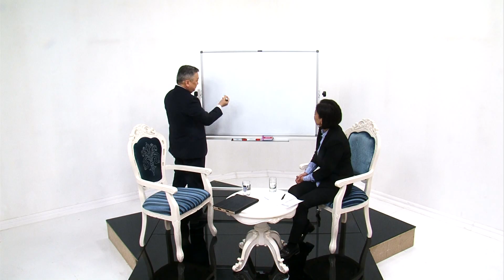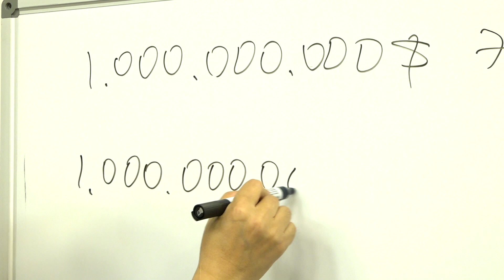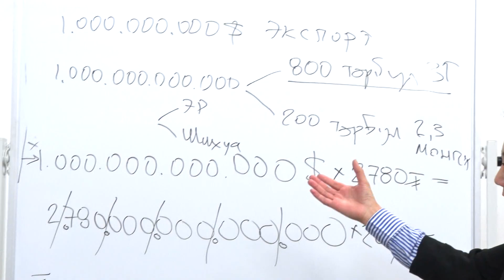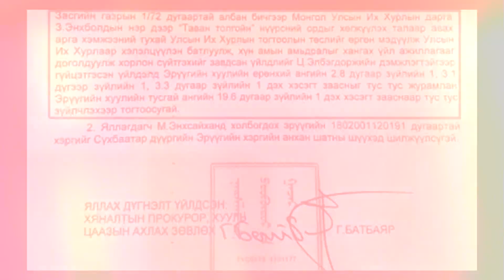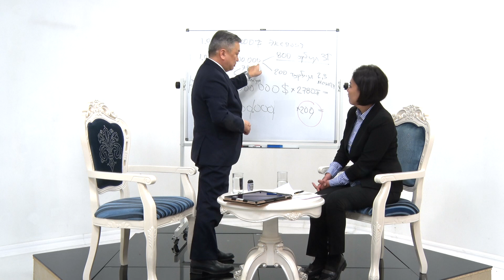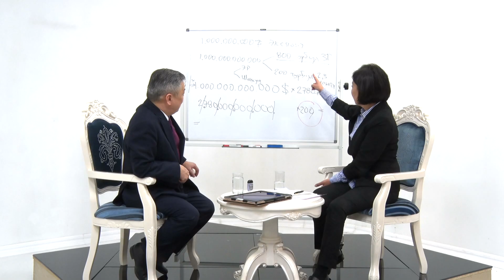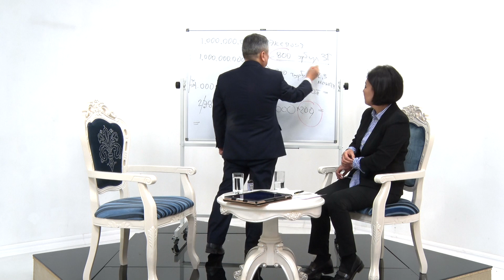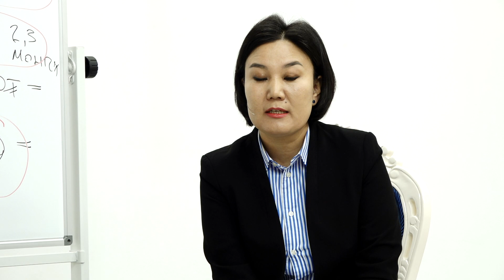Монголчууд ярилцлага: З.Энхболд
"МОНГОЛЧУУД" ЯРИЛЦЛАГА
З.ЭНХБОЛД АН-ЫН ДАРГЫН АХЛАХ ЗӨВЛӨХ
"30 гэр бүлийн эзэмшиж байгаа 150 орд газрыг буцаан авч Тавантолгой шиг ард иргэдэд хүртээнэ."